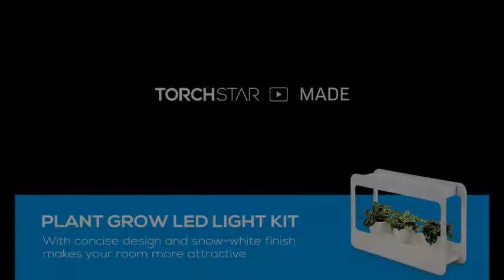Indoor gardening grow kit TORCHSTAR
Indoor gardening grow kit  by TORCHSTAR